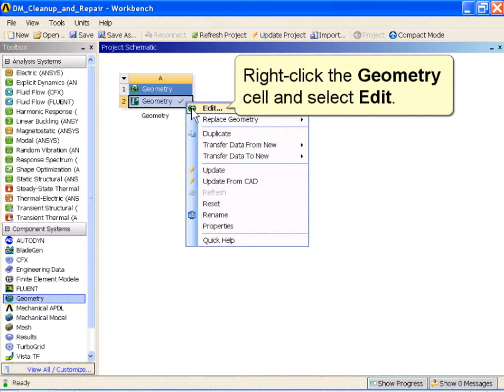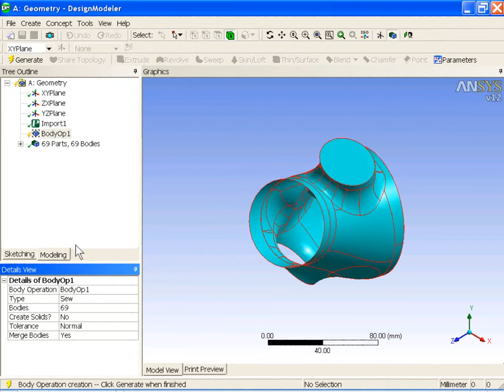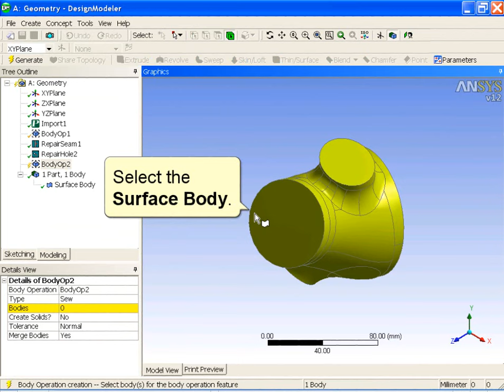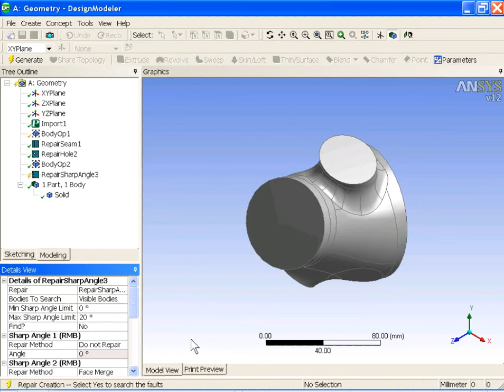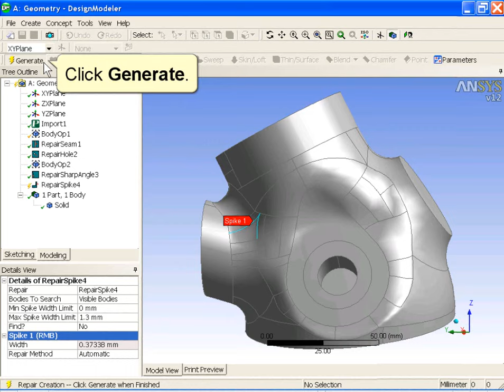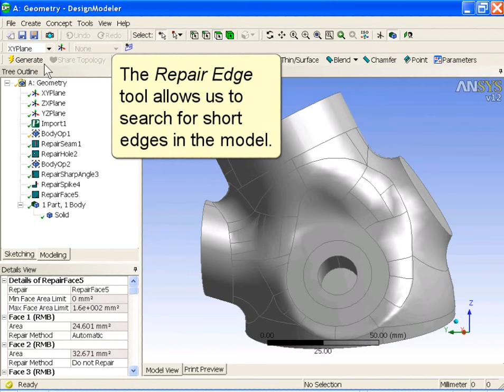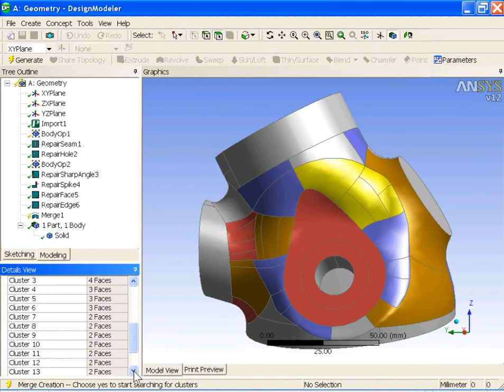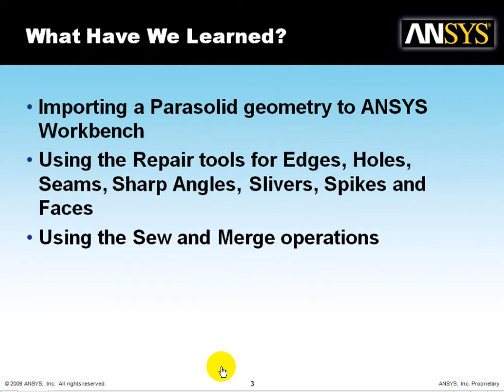ANSYS Design Modeler Cleaninup and Repair